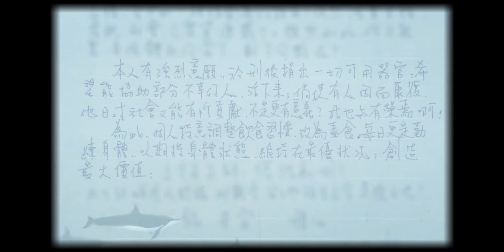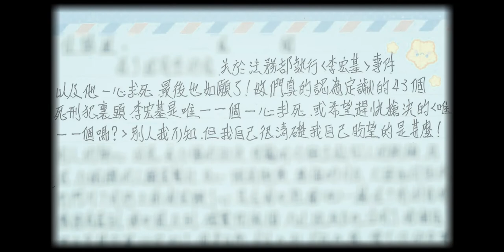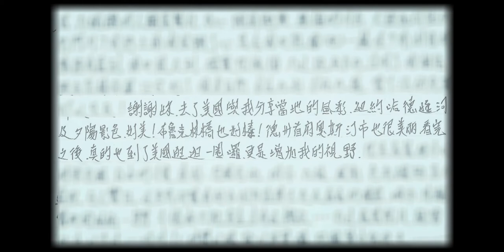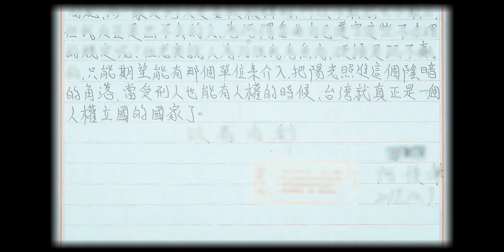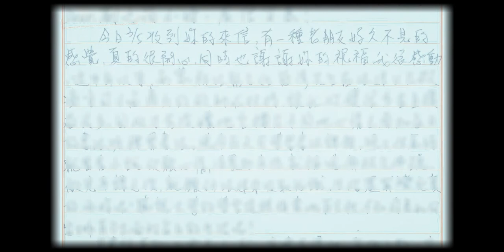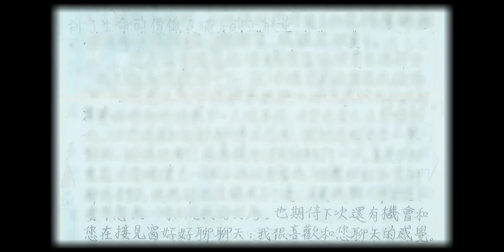有多久沒有收到信了？—魚雁往返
大家都習慣了手機、社群媒體交流，現代人大概很少有機會收到手寫信吧！？但廢死聯盟幾乎天天收到，因為信件是同學們少數和外界有連結的方式之一。
2016年，廢死聯盟召集志工開啟「同學，Here we are！」的計畫，希望能夠固定寫信跟死刑犯同學通信、關懷。大家的共識就是，不管頻率如何，一定要持續寫信，若有哪一天不能寫了，也要好好告別。
幻燈片上的文字皆為廢死聯盟的成員和志工所收到的死刑犯同學寄來的書信內容。
這個作品是我們徵詢每個通信成員的意願，挑選出自己最有感覺的一句話。可能是同學們的一句關心問候、一個黑色幽默、或是無俚頭卻令人印象深刻的句子。我們不限選取句子的風格，只希望呈現最真實的樣子。用這些字跡、原文、情感展現在作品中。他們都和你我一樣，是活生生的人。

製作：余建勳、羅禮涵
出版：台灣廢除死刑推動聯盟